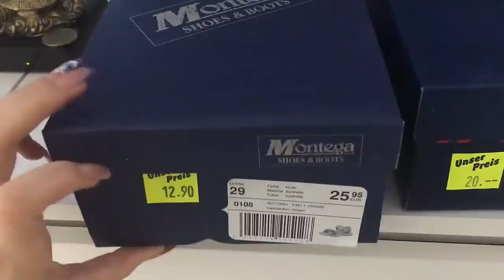Вся в бегах//первые покупки Изабель